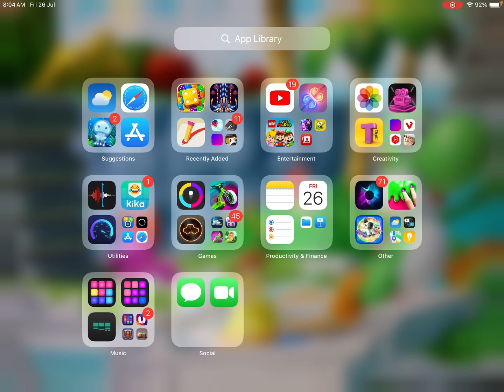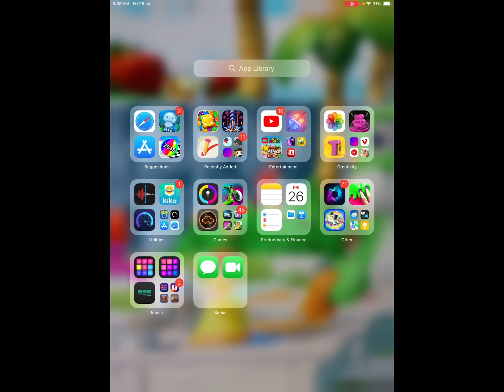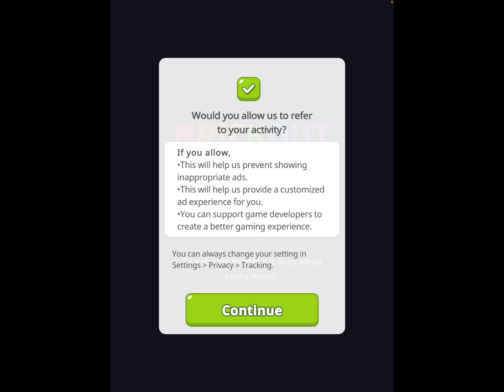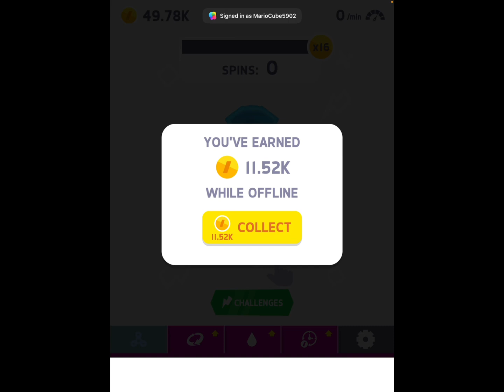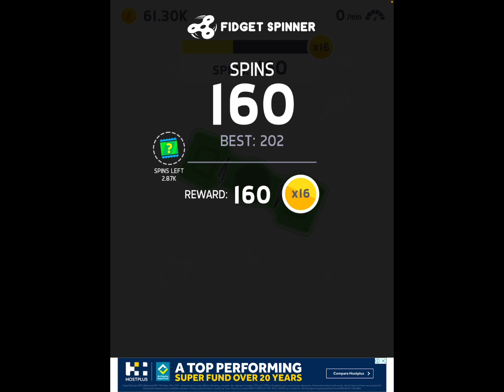Bundle Video 1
My First Ever Long Video on YouTube?!
60 Views If You Want More!
For More Bundles!